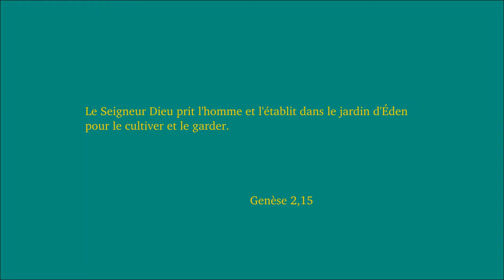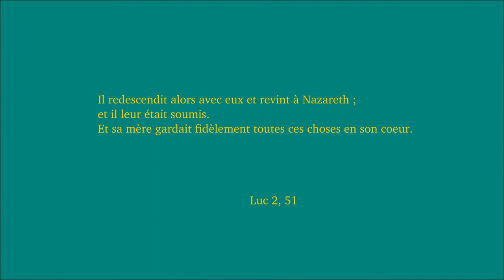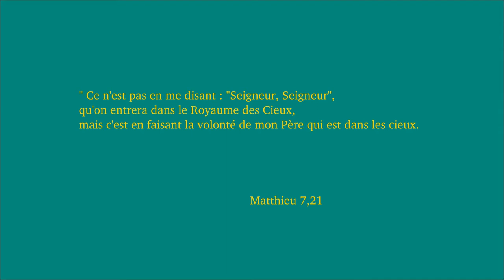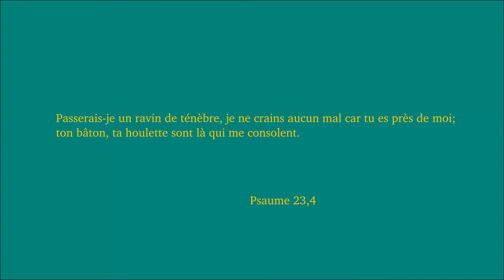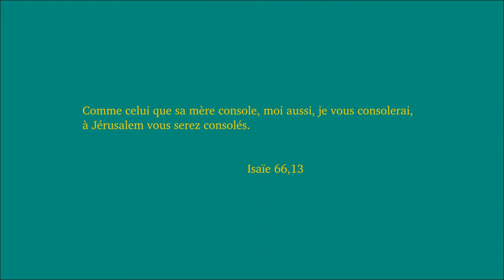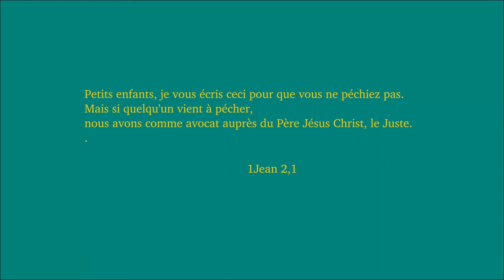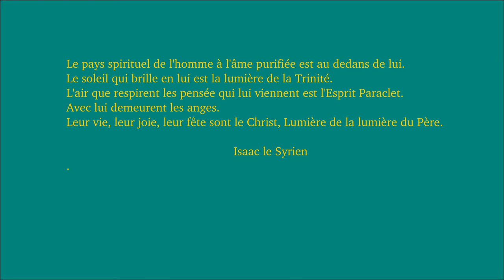Dimanche de Pâque 6A. Aimer c'est garder les commandements